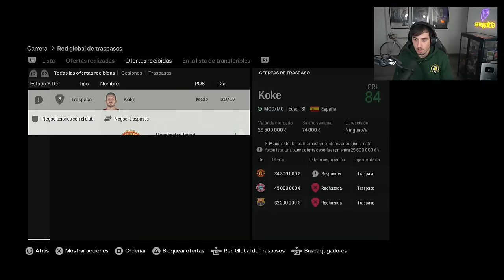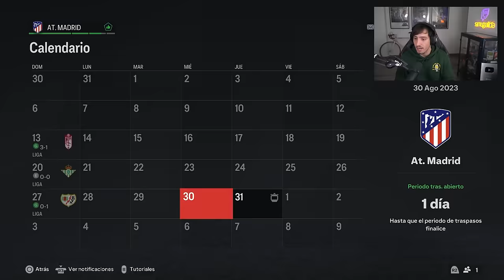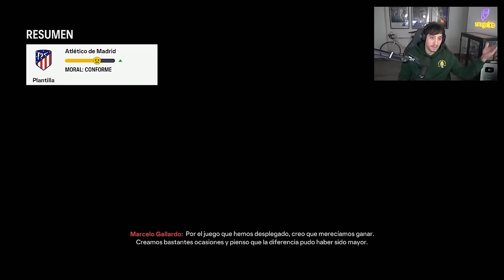RECONSTRUYENDO AL ATLÉTICO DE MADRID 24/25 *REALISTA* (1/2)